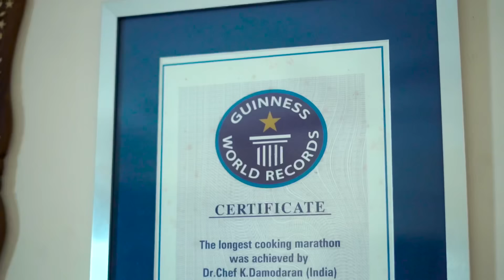Thengaa Saadham | Coconut Rice by Chef Damu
Cooked rice 1 cup  ,Mustard 1 teaspoon, Bengal gram dal 3teaspoon , Urdu dal 3 teaspoon , Cashew nuts 10 no’s , coconut oil 1 round spoon, Green chillies 2 no’s coconut 1/2 no (grated) salt to taste , curry leaves 2 sprigs, asefotida 1 teaspoon

All the contents & Copyrights reserved to chef Damu